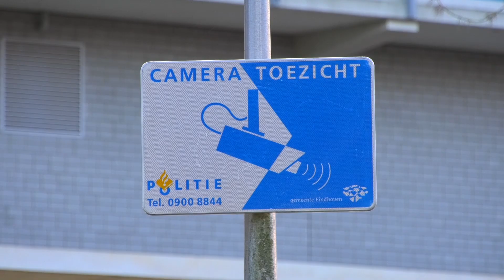Cameratoezicht in Vaartbroek, vanwege criminaliteit en overlast jongeren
In Vaartbroek hangen vanaf maandag camera’s, na vele incidenten in de Eindhovense wijk. Met de maatregel wil het stadsbestuur de criminaliteit en de overlast door jongeren tegengaan.